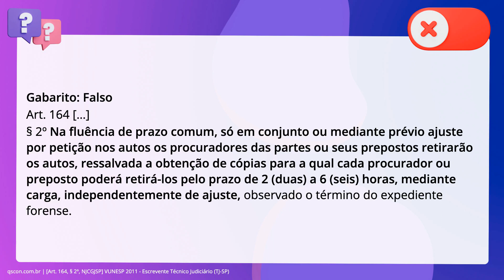QScon Direito: [Art. 164, § 2º, NJCGJSP] VUNESP 2011 - Escrevente Técnico Judiciário (TJ-SP)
Art. 164, § 2º, NJCGJSP | VUNESP 2011 | Escrevente Técnico Judiciário | (TJSP)

As entidades que reconhecidamente prestam serviços de assistência judiciária. poderão, quando houver fluência de prazo comum, desde que devidamente autorizada. pelo Diretor do Serviço do Ofício, fazer carga rápida dos autos pelo período de. 2 horas.

Gabarito: Falso